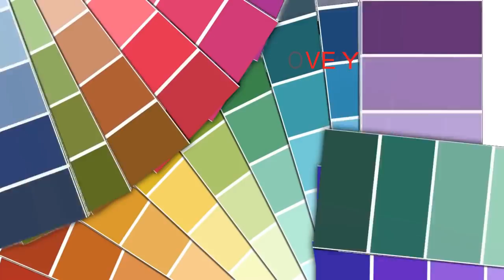Cecille Polinntan Practicing taking photos for their travel and out of the country vacay